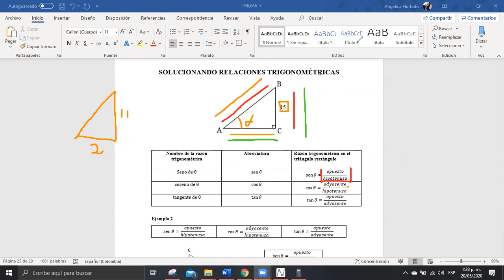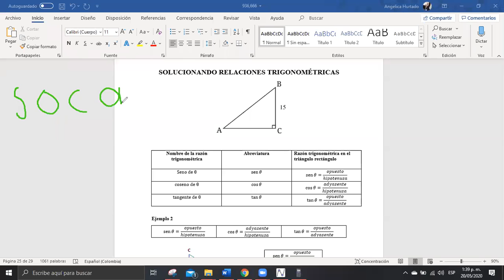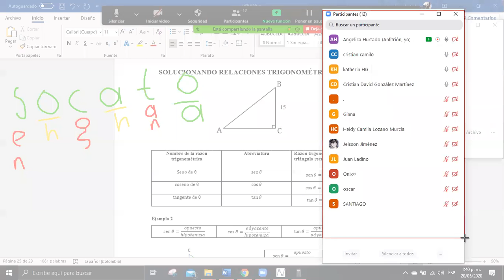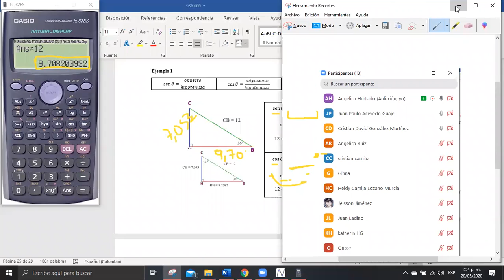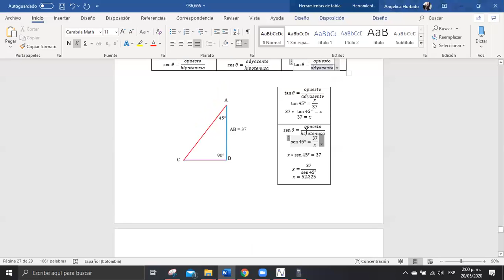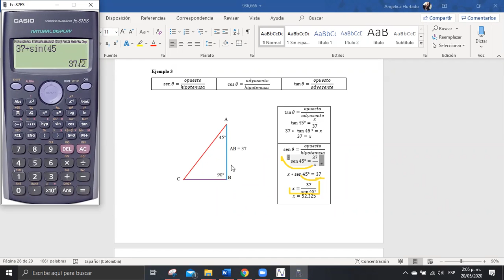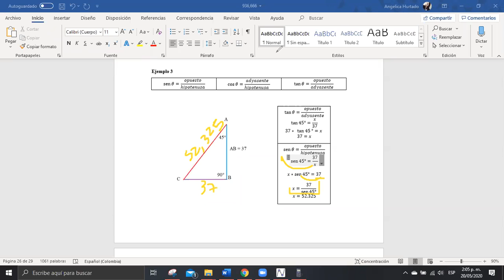clase miércoles 20 de mayo matemáticas 10°